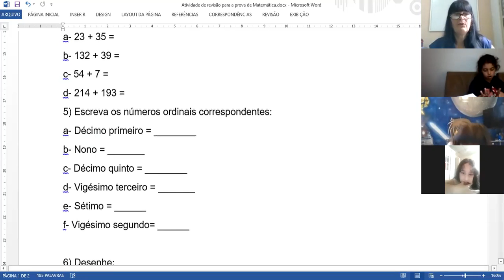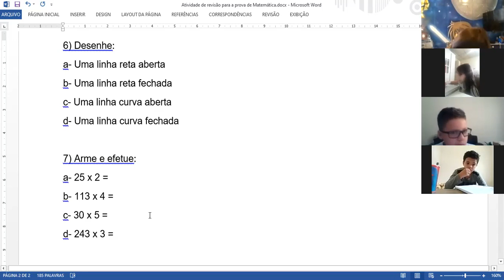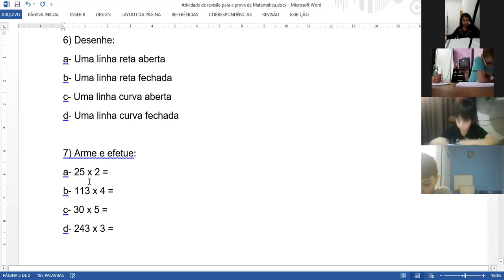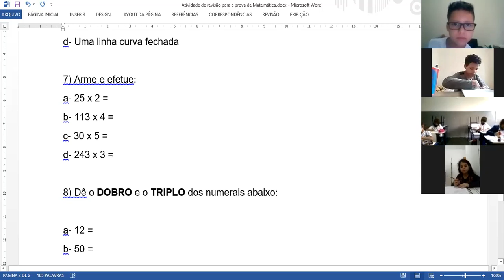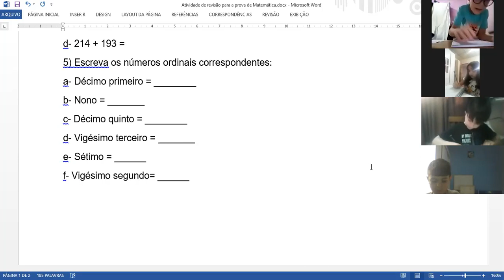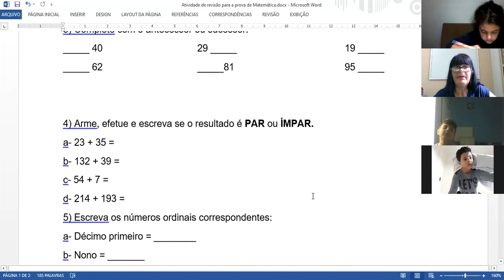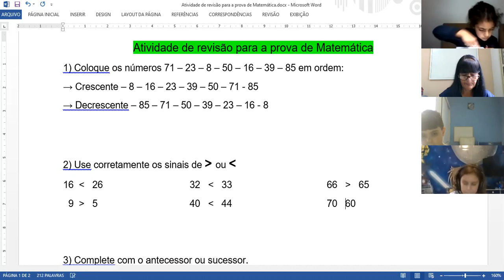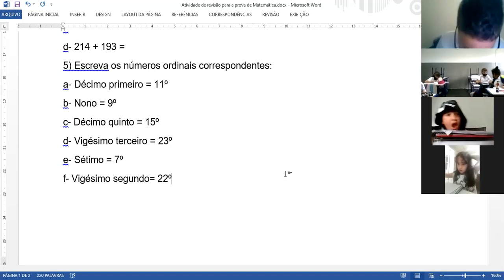Matemática - continuação - 07/04/2021